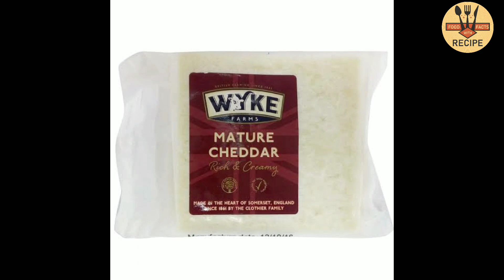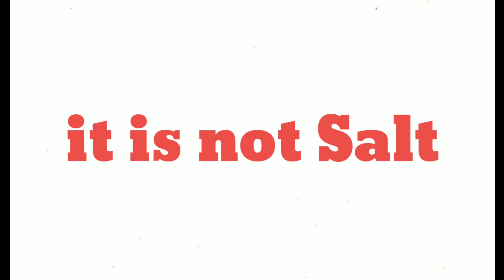Types of Cheese | Variety of Cheese |Top 10 milk products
Most Expensive Milk Products | Cheese Types | Cheese Varieties

Moose Cheese
bitto cheese
gold cheese
Wyke farms cheddar
costliest cheese in the world
Costliest Butter in the world
Echire butter
serendipity milkshake
Aptamil profuture
Donkey milk